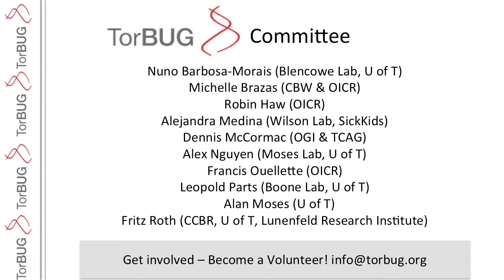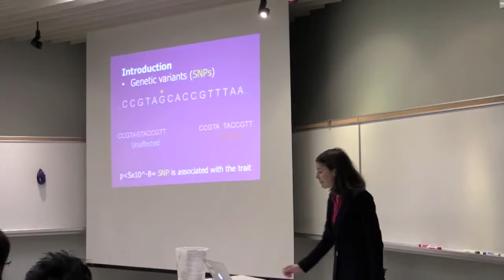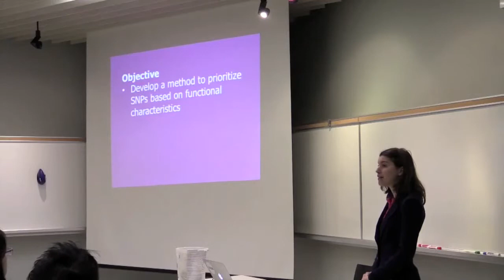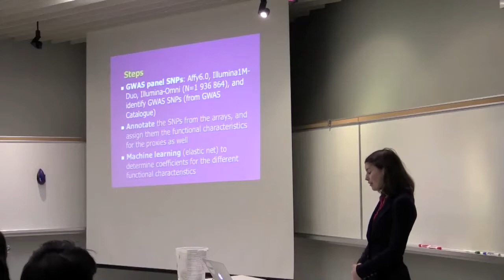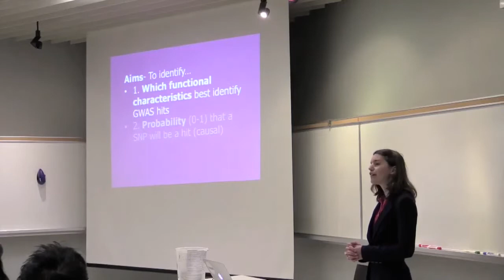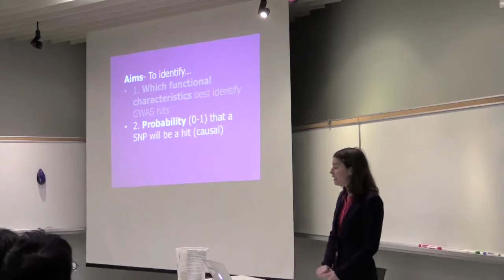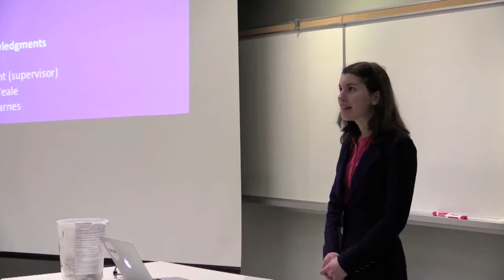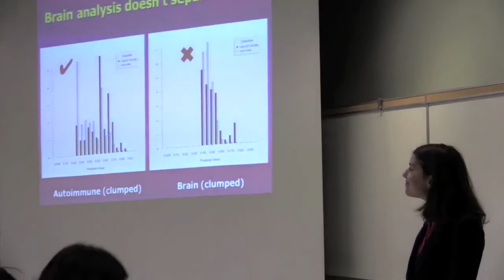Sarah Gagliano - TorBUG Talk - Nov 27 2013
Sarah Gagliano talks about a method to incorporate hundreds of functional characteristics with association evidence to improve SNP prioritization.